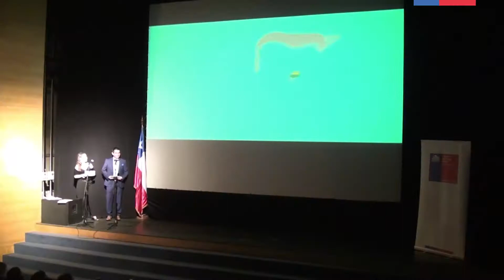39 años de vida cumplió el Servicio de Salud Maule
Con una ceremonia cargada de emociones y reconocimientos, el Servicio de Salud Maule conmemoró 39 años de vida al servicio de la comunidad. En la oportunidad encabezó la ceremonia el director del Servicio de Salud Maule, Max Aguilar, quien estuvo acompañado por su equipo directivo; Los Senadores Juan Castro y Juan Antonio Coloma; Las Consejeras Regionales, Ivonne Oses y Maria del Carmen Pérez; Autoridades locales; directores de hospitales y funcionarias y funcionarios.